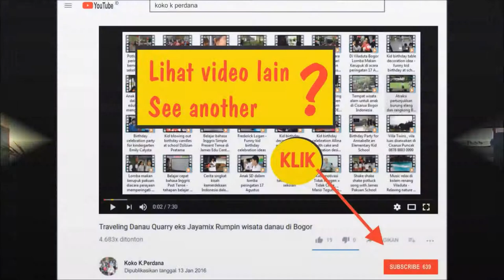Sederhana Band di Bellanova Sentul Bento